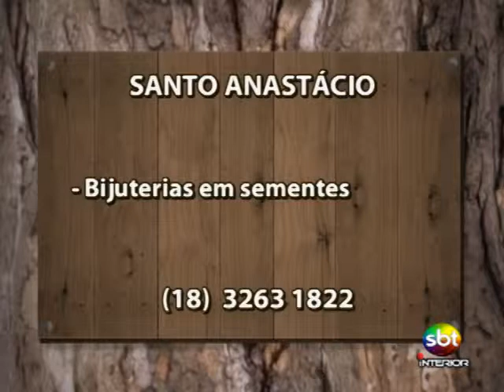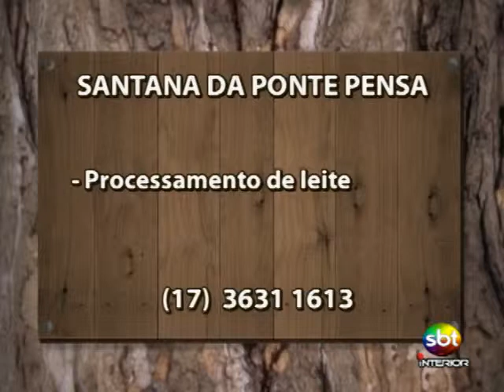Notícias do Campo - Parte 3/4 24 05 2014